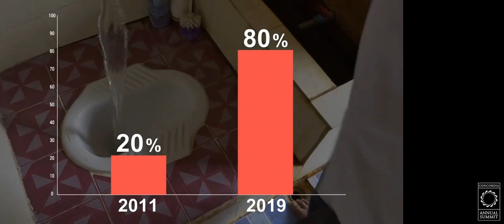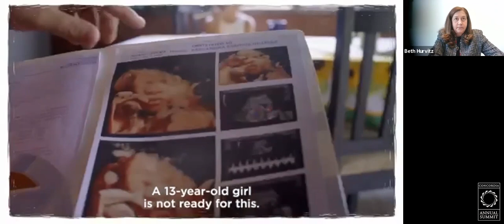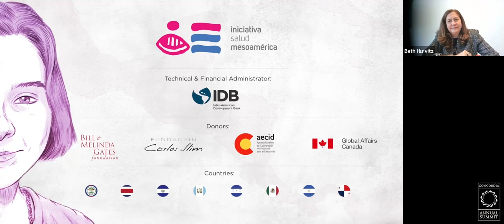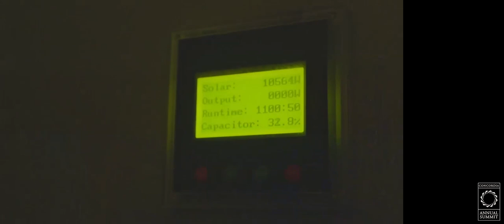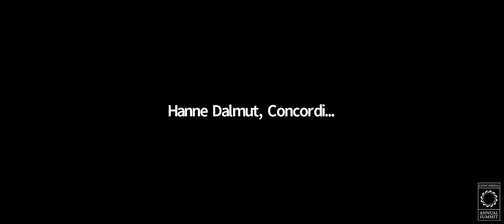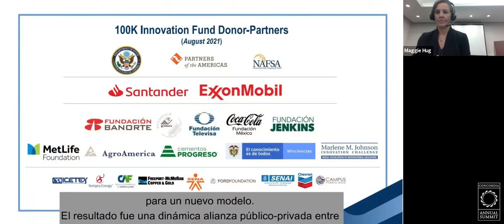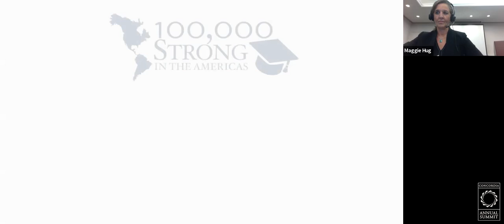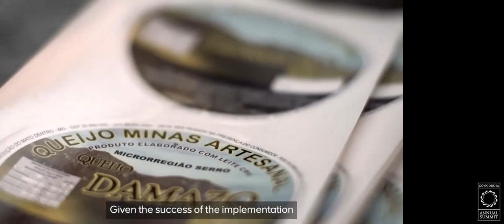Practicalities of Partnership Building | Strategic Dialogue | 2021 Concordia Annual Summit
Speakers:
Beth Hurvitz
Rhett Buttle
Daniel Baker
Algene T. Sajery
Veronica Chau
Mary Margaret Frank
Thomas Debass
Maggie Hug
William Warshauer
Paul Gunstensen
Emma Margarita Iriarte Carcamo
Clement Silavwe
Hanne Dalmut

This Strategic Dialogue is the public presentation and final evaluation of the five 2021 P3 Impact Award Finalists, and connects trends and partnering best practices to tangible global partnerships delivering impact around the world. The P3 Impact Award was created by Concordia, the University of Virginia Darden School Institute for Business in Society, and the U.S. Department of State’s Office of Global Partnerships to recognize and honor leading public-private partnerships (P3s) that improve communities and the world. This Strategic Dialogue is the public presentation and final evaluation of the five 2021 P3 Impact Award Finalists, and connects trends and partnering best practices to tangible global partnerships delivering impact around the world.